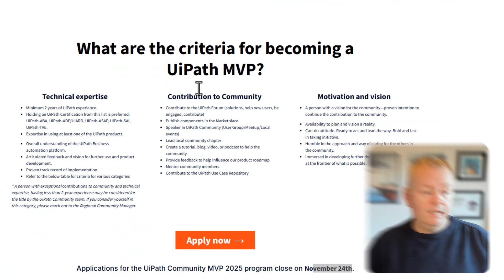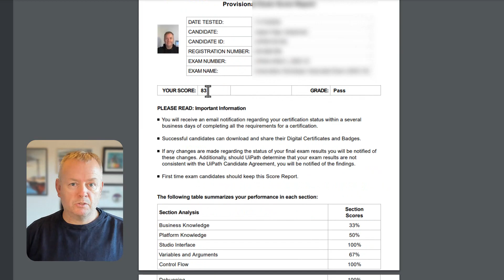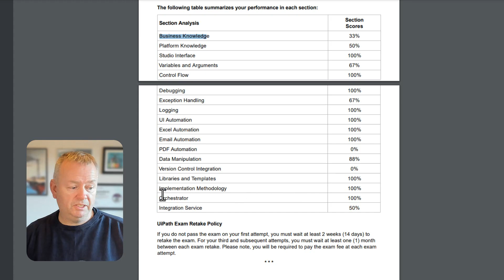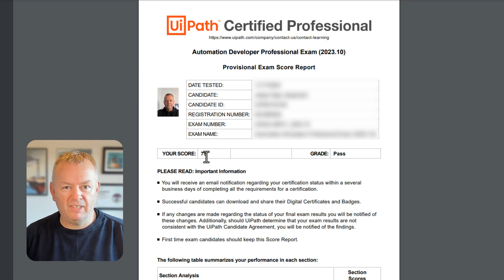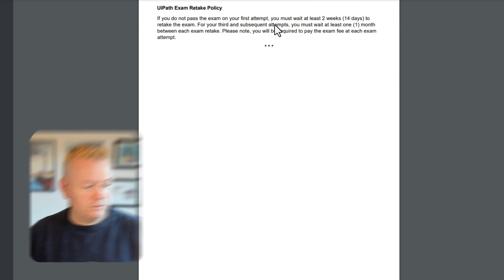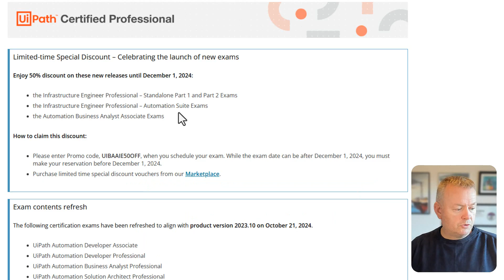I Got Certified As An UiPath Developer In One Week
In October 2024, UiPath refreshed their developer certification exams, and I decided to take on the challenge of completing both in just one week! 🚀 In this video, I share my experience with the Associate and Professional-level tests, offering insights into the refreshed content, preparation tips, and my final results. Did I pass? How tough were the exams? And what’s changed in the latest versions?

As a UiPath MVP, I’ve worked with the platform daily for years, but these exams still put my skills to the test! Whether you're a beginner aiming for your first certification or a seasoned pro exploring the advanced exam, there’s something here for you. 🎓

Plus, I share some exclusive details about UiPath’s current certification discounts and how you can apply to become a UiPath Community MVP! 🌟

💡 Highlights:
✅ Key differences between the Associate and Professional exams
✅ My honest review of the refreshed certification content
✅ Tips for anyone taking the UiPath certification exams